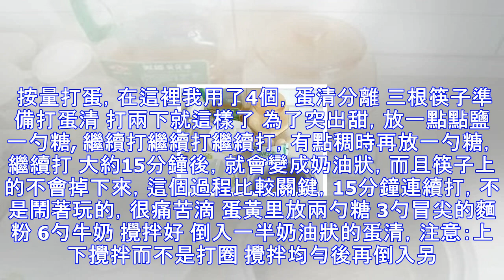「電飯鍋做蛋糕」原來如此簡單！保存好，別丟了！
只要有電飯鍋，鬆軟可口的蛋糕輕鬆實現! 準備好材料：麵粉，雞蛋，牛奶，鹽，糖，油。注意：這個過程不能沾一滴水，器皿都擦乾再用哦。 按量打蛋，在這裡我用了4個，蛋清分離 三根筷子準備打蛋清 打兩下就這樣了 為了突出甜，放一點點鹽 一勺糖, 繼續打繼續打繼續打，有點稠時再放一勺糖，繼續打 大約15分鐘後，就會變成奶油狀，而且筷子上的不會掉下來，這個過程比較關鍵，15分鐘連續打，不是鬧著玩的，很痛苦滴 蛋黃里放兩勺糖 3勺冒尖的麵粉 6勺牛奶 攪拌好 倒入一半奶油狀的蛋清，注意：上下攪拌而不是打圈 攪拌均勻後再倒入另一半奶油狀蛋清，上下攪拌好 電飯煲按下煮飯健預熱1分鐘後拿出，鍋有點熱就可以，倒入少...
源: pixpo